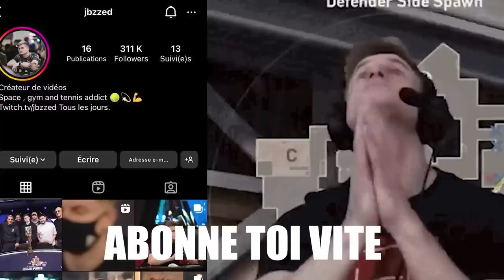J'ESSAYE DE RESTER CALME PENDANT CETTE GAME VALORANT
►💊 Madmonq est mon sponsor supplément santé, il m'aide à rester concentré et performant, plus d'infos